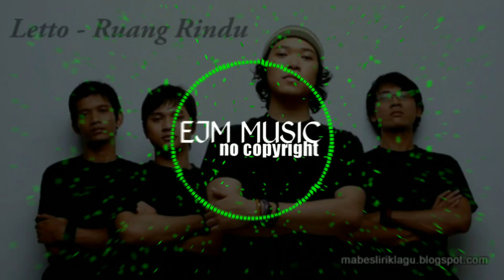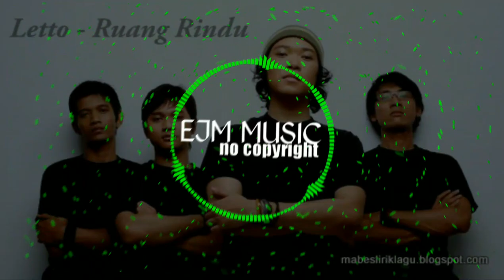DJ LETTO RUANG RINDU MANTUL REMIX 2019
✔️Support✔️